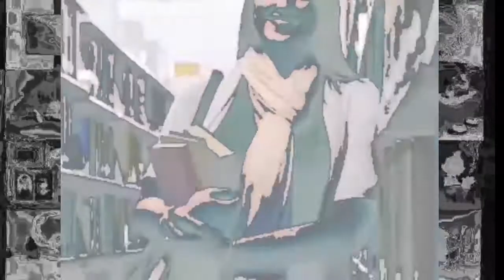Talkiez - Episode 1 - Santa Conquers the Martians w/ Julian Fernandez [12/18/20]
Talkiez - Episode 1 - Ape Man [1/1/21]
Tonight's Episode of Talkiez with
Julian Fernandez [Instagram : JulianFcomedy]
Podcast - Genderless Wanderer